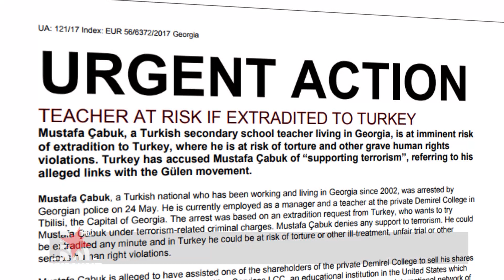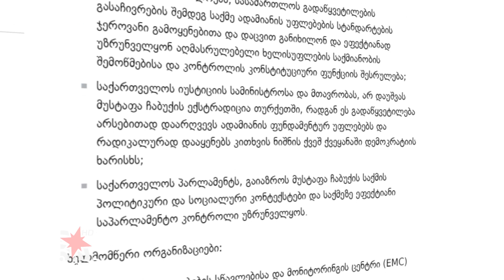1 წელი თურქეთში სამხედრო გადატრიალების მცდელობიდან. აქტუალური თემა სტარვიზიაზე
1 წელი თურქეთში სამხედრო გადატრიალების მცდელობიდან.  დემოკრატიულმა საქართველომ რატომ უთხრა უარი თურქ მასწავლებელს პოლიტიკურ თავშესაფარზე? ამ საკითხზე თურქეთის ელჩთან საქართველოში, ზაქი ლევენთ გუმრუქჩუსთან და "საერთაშორისო გამჭვირვალობა - საქართველოს" იურისტთან, თეონა ზაქარაშვილთან, ვსაუბობთ. აქტუალური თემა სტარვიზიაზე. წამყვანი: მედეა ცხოვრებაძე, მარიამ დემეტრაშვილი